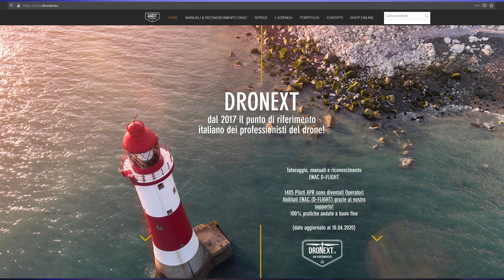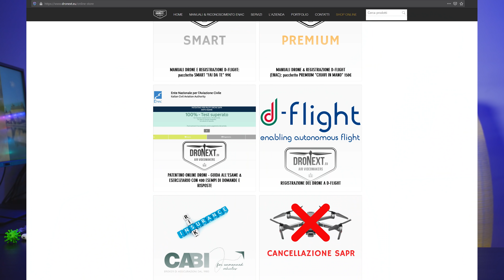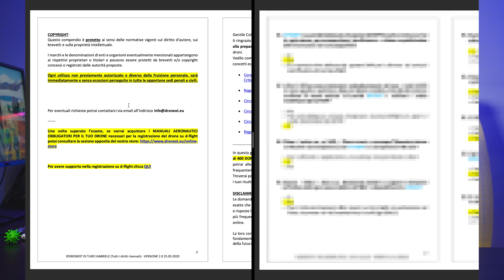Come passare il patentino droni 😅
Vista l'enorme disperazione nei commenti dello scorso video oggi vi do un'ottima soluzione per passare quell'ambiguo e non semplicissimo esame del